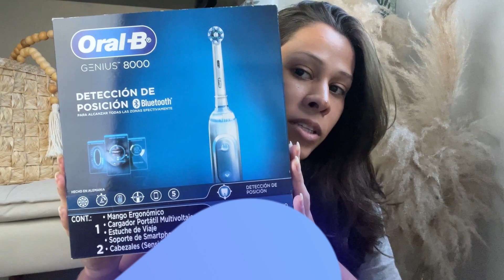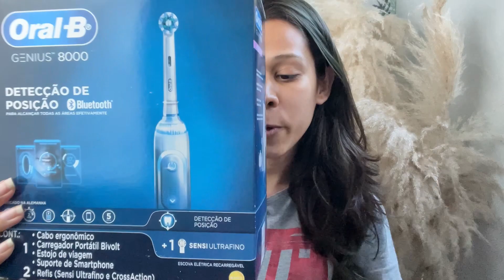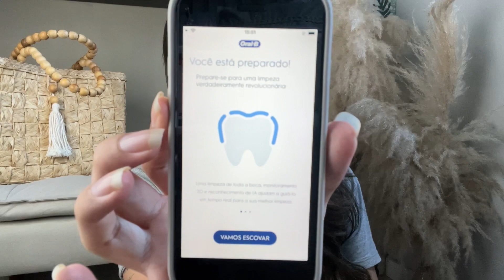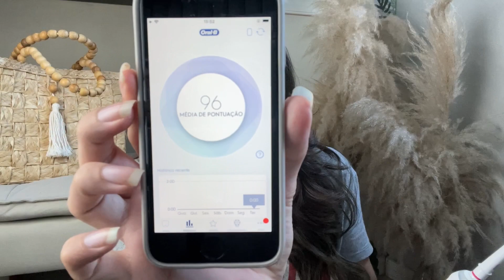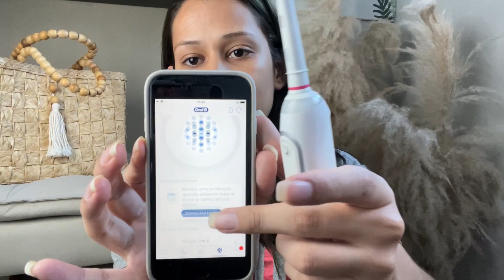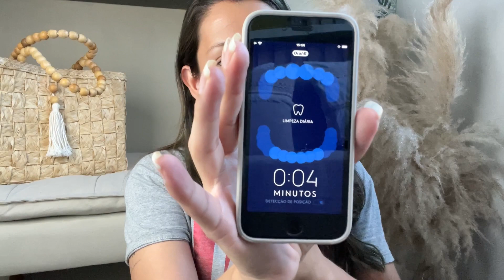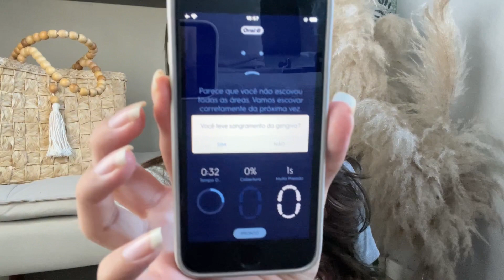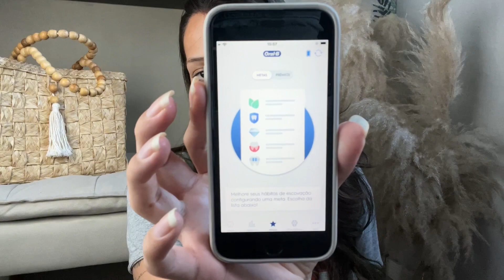Oral-B - Genius 8000 - Escova Elétrica - Mudou a minha saúde bucal! (Comprovado pela minha dentista)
Oiii gente, no vídeo de hoje vim mostrar pra vocês minha escova elétrica que faz tempo que tô usando e tava devendo um vídeo pra vocês.

A genius 8000 é uma escova elétrica a bateria com acesso a aplicativo via bluetooth que ajuda você a ter uma melhor escovação com promessa de 500% mais redução de placa, controle de pressão para cuidados com a gengiva, e muitas coisas mais.

ESSE VÍDEO NÃO É UMA PUBLICIDADE/PROPAGANDA